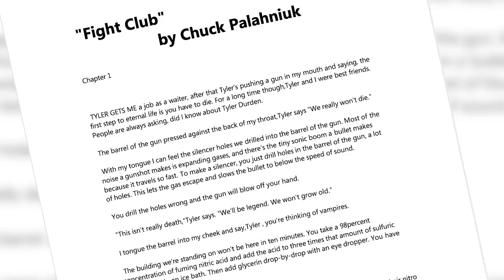How Tyler Durden Became One Of The Most Iconic Villains Of The '90s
From David Fincher's Fight club, Tyler Durden is one of the most idolized villains in movie history.   Though for all the wrong reasons, Tyler Durden has been a pop culture icon ever since Fight Club's big screen adaptation.  Though, much like Fight Club's big reveal, there is a lot more to Tyler Durden than meets the eye.

Written by Adam Smith
Edited by Dan Smiley